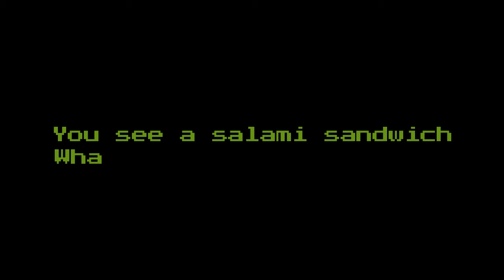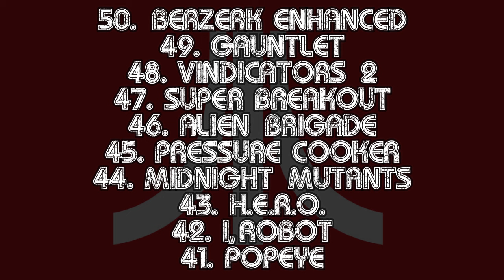Top 100 Atari Games of All Time #50-41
Vinnie Vineyard (Atari 7800 Forever.com) and Jon Stoll II (The Atari Network) had a big ole knife fight and at the end, they came up with a list they deem the "Top Atari Games of All Time." There's a few rules: No computer games, any Atari era game is eligible, any game on an Atari console can make it to super stardom, etc. On this vid, Funkmaster V counts down games # 50-41 Atari VCS, Atari 2600, Atari 5200, Atari 7800, Atari Jaguar, Atari Lynx, and Arcade games all eligible.

Visit the uber popular
THE ATARI NETWORK: